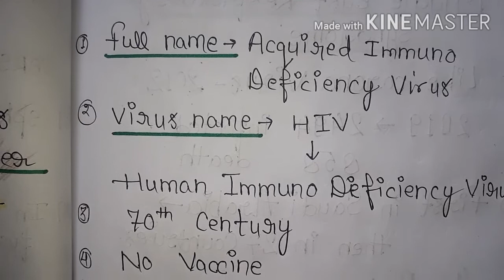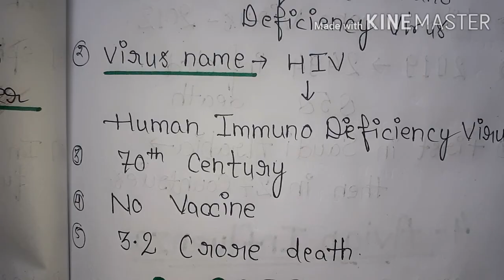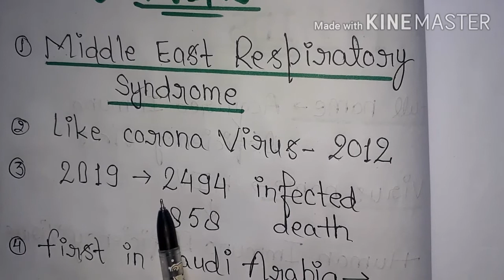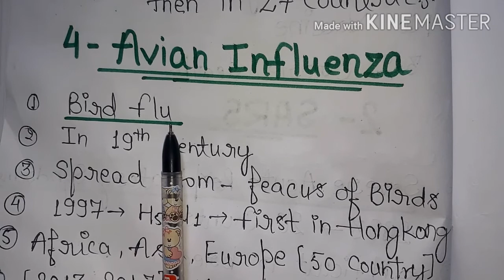Dangerous Diseases dangerous diseases due to virus and bacteria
hello guys this is my first video of affair.in this video u will see different types of diseases which may not be treated by any medicine or vaccine ..

dangerous diseases like corona virus

some of dangerous diseases are explained here by me.

I hope u will like this video and also share with your peoples.

keep supporting my channel and me too...